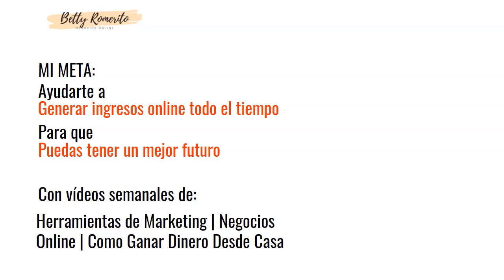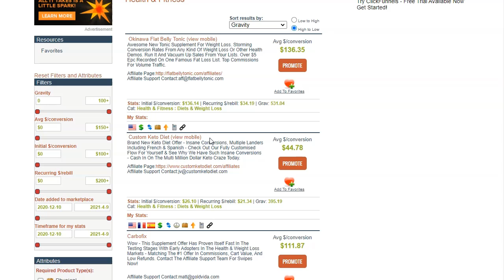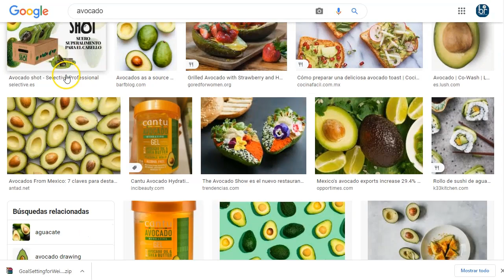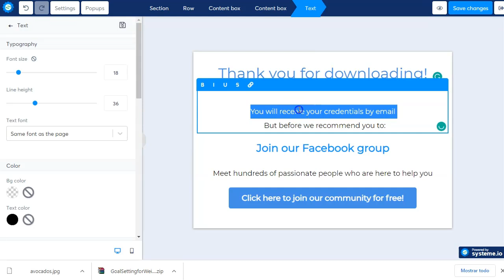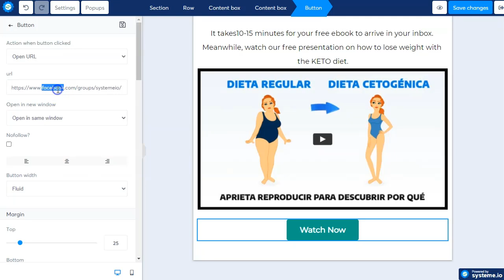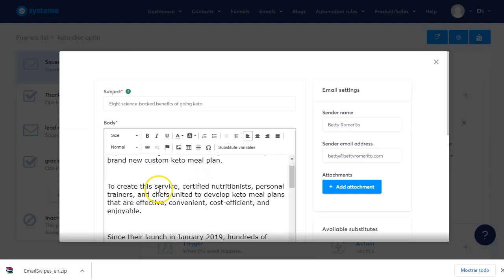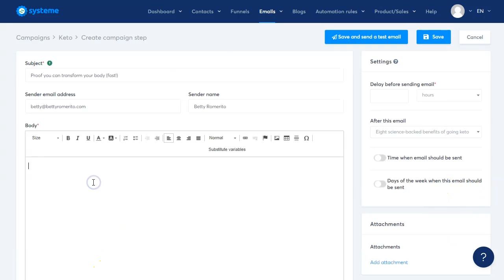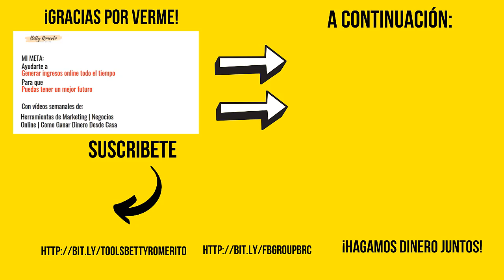Estrategia Clickbank y PLR [Hasta 200 diarios 🤑]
NOTA: este video es laaarrgooo y denso.
Prepárate un café o una buena cantidad de agua y toma notas.
Vamos a ver una estrategia muy buena que te va a dar la posibilidad de ingresar un extra bastante interesante en tu cuenta bancaria.
Vas a necesitar una cuenta en clickbank, un buen constructor de Landing Pages (te recomiendo systemeio o elementor) y tiempo para preparar tu embudo, hey es super sencillo, no te preocupes que será sencillo.

Verás que la mejor forma de “rematar” las ventas es con email marketing, no es sólo tener la oferta, el embudo y el tráfico.
Las conversiones llegan cuando tienes un buen sistema de contacto y en este caso es el email marketing.
Automatiza tus contactos y verás los ingresos. ¡Te lo digo por experiencia!

Esto es lo que encontrarás en este video:
Como puedes hacer una landing convertidora.
Como enlazar todo el sistema para que trabaje en automático para ti.

¡Vamos!

Saludos
Betty Romerito

★★⚠️IMPORTANTE ⚠️★★